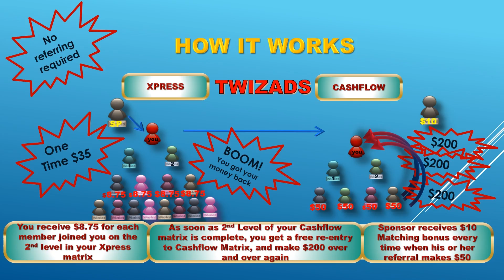Legitimate Home Based Business Ideas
Real Opportunity To Create Income From Home.
Starting with low investment only $35. You receive your money back on the 1st cycler.
and create an income of $200 flowing to your wallet over and over again.